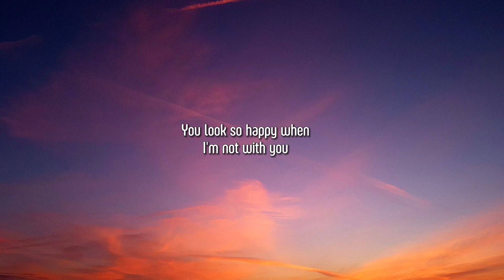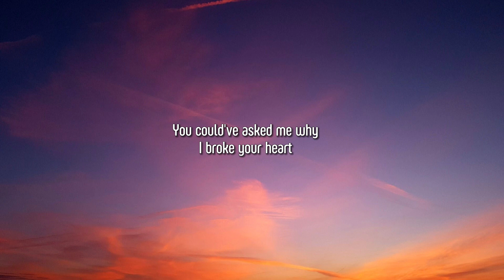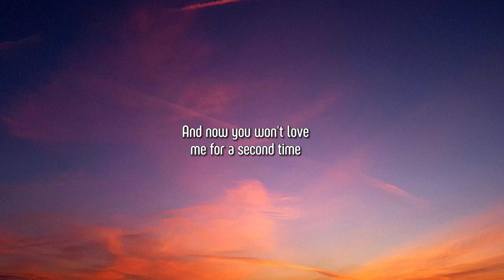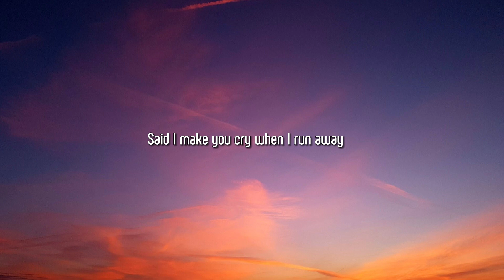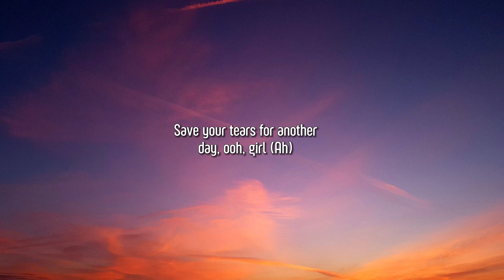The Weeknd - Save Your Tears (Lyrics)